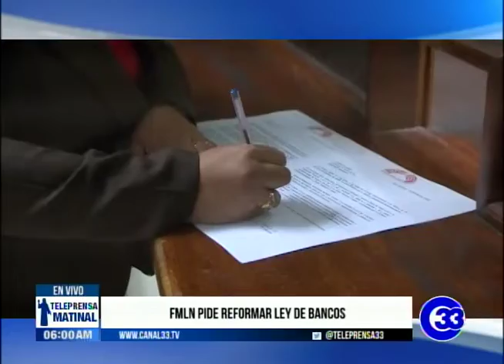Teleprensa33 | FMLN pide reformar ley de bancos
El FMLN propuso una reforma a la ley de bancos para que se eliminen los cobros mensuales que las instituciones bancarias hacen a los empleados que piden adelantos de salario.

Margarita López, diputada FMLN

Miércoles 15 de enero del 2020